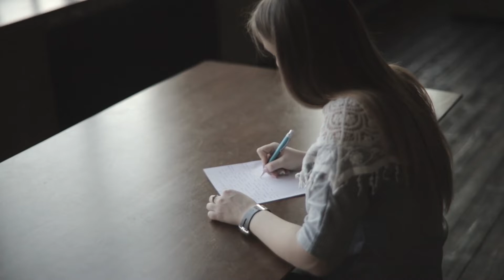theory bordering on a miracle